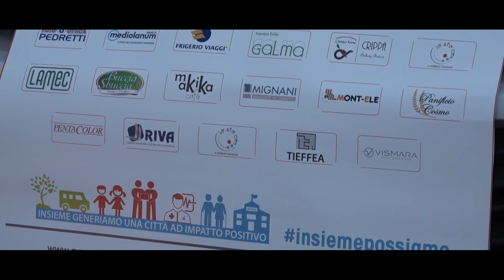Giussano Città ad Impatto Positivo: consegna veicolo per persone con fragilità